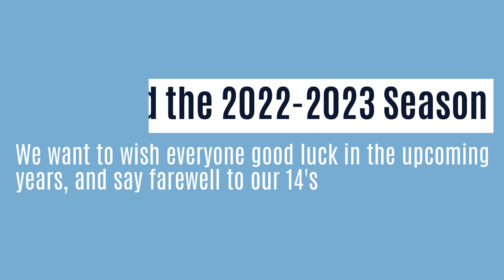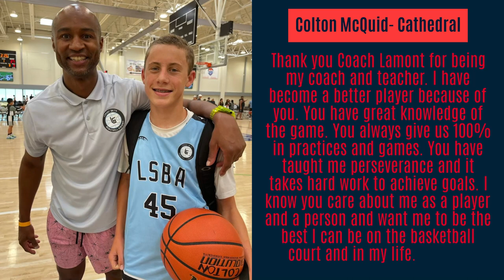LSBA End of the Year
Another great year for LSBA! This organization wouldn't be what it is without our incredible players, parents and supporter.